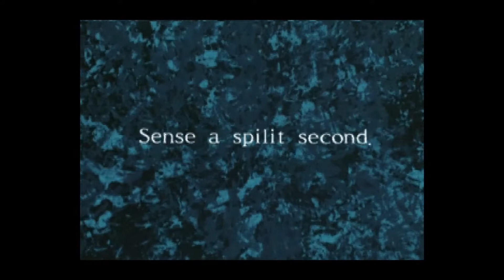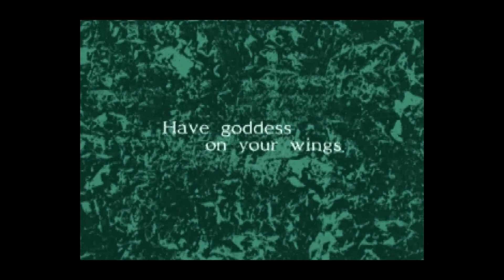20 Mins Of...Burning Rangers Intro (US/Saturn)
20 minute loop of the intro to Burning Rangers (US version on Sega Saturn).  Originally released by Sega to the US in 1998.

Messed up the timing on this one a bit.  Probably for the better, save you all from that awful rap song.